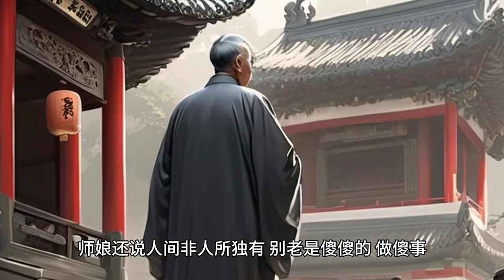因为自身的一些心理疾病。我偷了证件连夜买票远离了家乡，身上仅有自己偷偷留下三千块钱。偶然间我在手机里看到某道观招收义工，徒弟，包吃住。